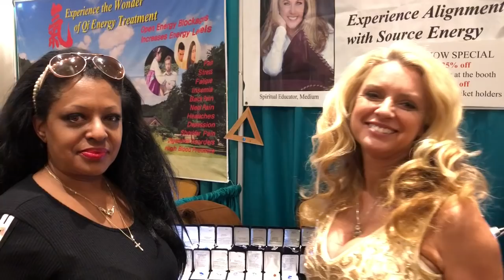DrTranquility Lydia with the gorgeous & gifted Gail Thackray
DrT with the gorgeous & gifted  Gail Thackray as she shares her unique message on healing energy & her line of besutifully unique jewelry. Beautiful baubles & Blessings!